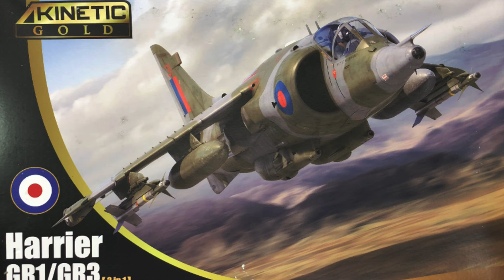Plastic Scale Model Build - Kinetic Harrier Gr.1 1/48 - Part 2, dry-brushing, wash, ejection handle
Follow along as I build the Kinetic Harrier in 1/48 scale.